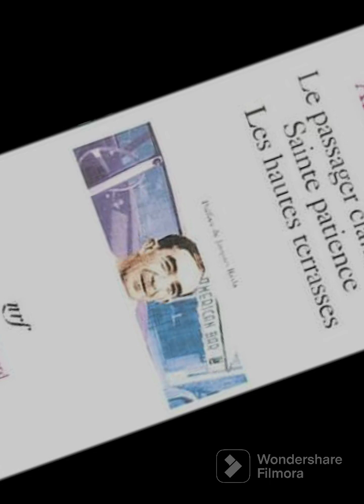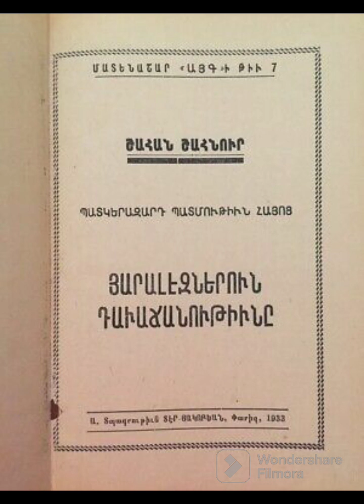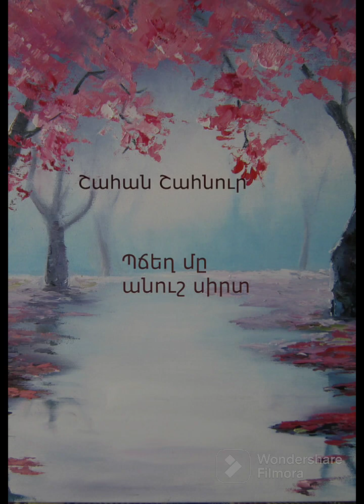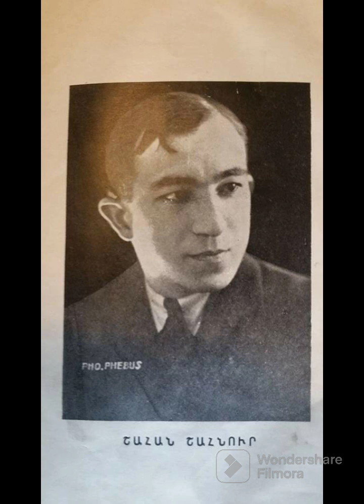Շահան Շահնուր «Պճեղ մը անուշ սիրտ»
Գրախօսական